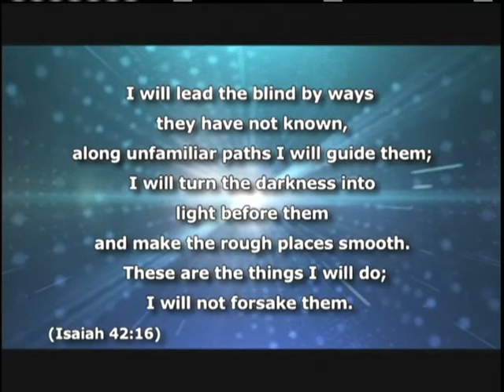Light & Darkness: His Promise